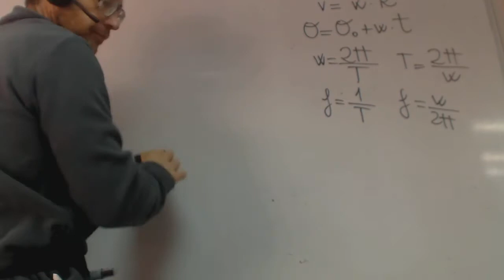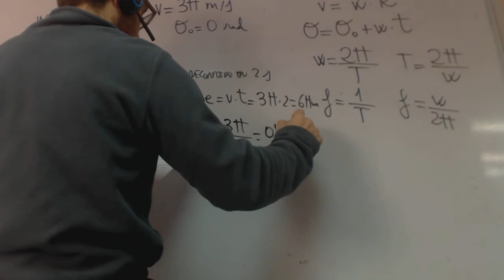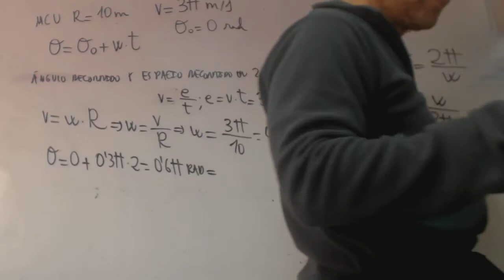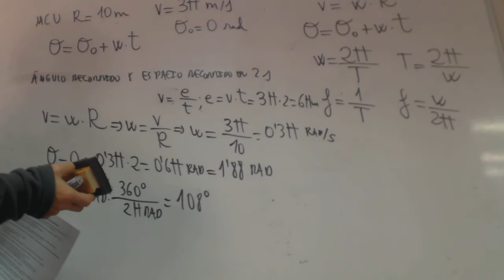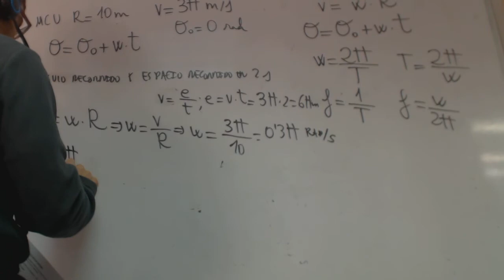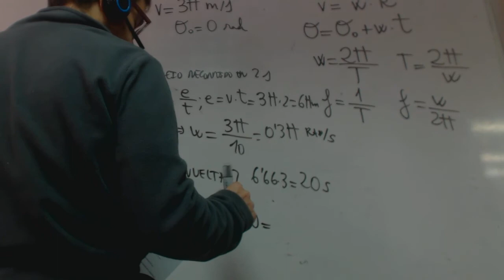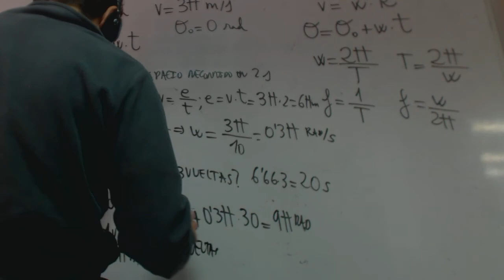Movimiento circular uniforme 01 Noelia Fisica 4 ESO Academia Usero Estepona